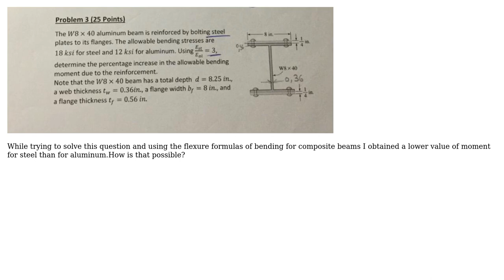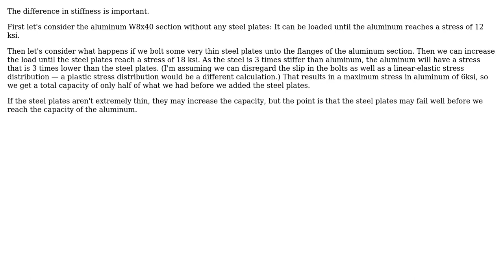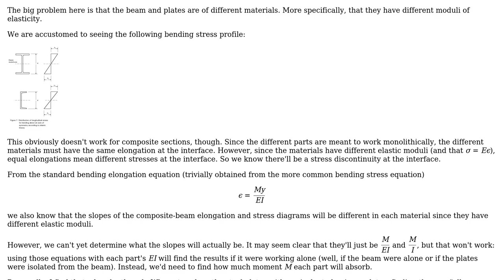Engineering: Composite beam- increase in bending moment due to reinforced steel (3 Solutions!!)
Engineering: Composite beam- increase in bending moment due to reinforced steel

With thanks & praise to God, and with thanks to the many people who have made this project possible! | Content (except music & images) licensed under CC BY-SA | Music | Images & others | With thanks to user Wasabi user Roy Rizk user kamran user ingenord and the Stack Exchange Network Trademarks are property of their respective owners. You are responsible for your own actions.